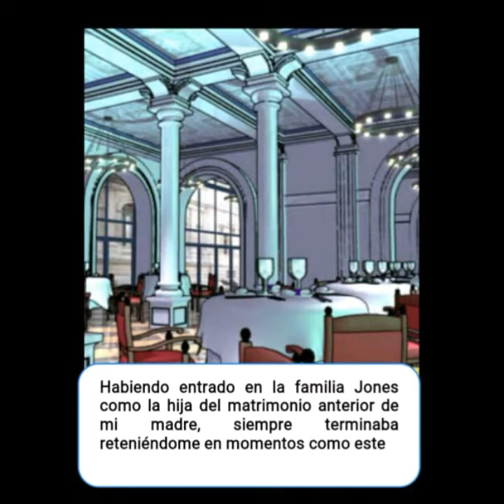Amor Prohibido/Juegos Otome en Español - Prólogo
Juegos Otome: Amor Prohibido/Forbidden Love

Accela Inc. (Amor Prohibido)

Traducción: Xeira Kennedy-Rukia Kuchiki

IMPORTANTE:
(Este vídeo está hecho sólo para entretener y para que los demás puedan disfrutar del vídeo. Yo no recibo ningún dinero por subir estos vídeos. Yo subo vídeos porque me gusta. Gracias.)

IMPORTANT:
(This video is made just for entertaining and for others to enjoy the video. I do not receive any money for uploading these videos. I upload videos because I like it. Thank you.)